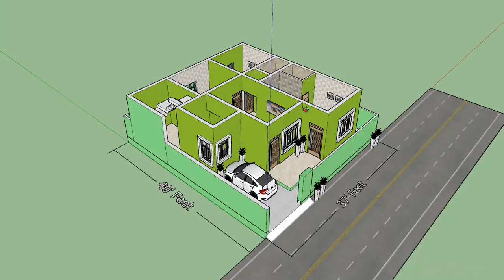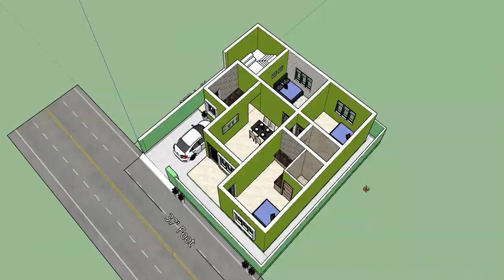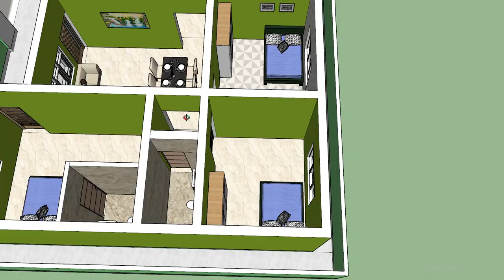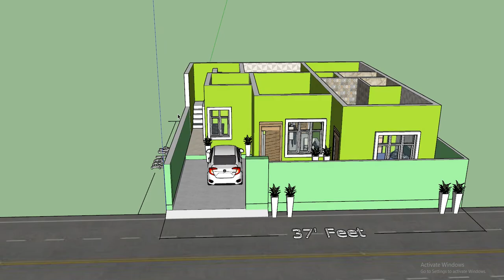37'x40' House Plans || Village House Plan